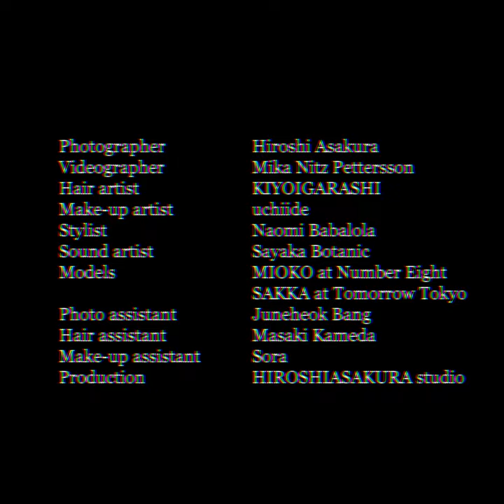Bijinga // INFRINGE Magazine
Taking inspiration from Ukiyo-e, Hiroshi Asakura pays homage to the famous Japanese genre of art with arresting hair creations by Kiyo Igarashi

Photography + Direction: Hiroshi Asakura
Video: Mika Nitz Pettersson
Hair: Kiyo Igarashi  at Signo Tokyo management
Makeup: Uchiide
Styling: Naomi Babalola
Sound Artist: Sayaka Botanic
Photography Assistant: Juneheok Bang
Hair Assistant: Sora
Models: Mioko at Number Eight, Sakka at Tomorrow Tokyo
Production: HIROSHIASAKURA studio
Special thanks to Studio 23 and Vantan